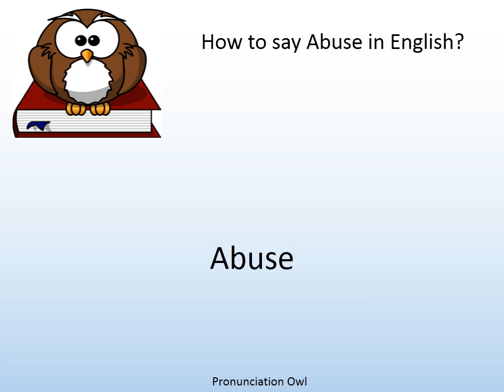How to say Abuse in English? - Pronunciation Owl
How to say Abuse in English? Learn the pronunciation of Abuse!